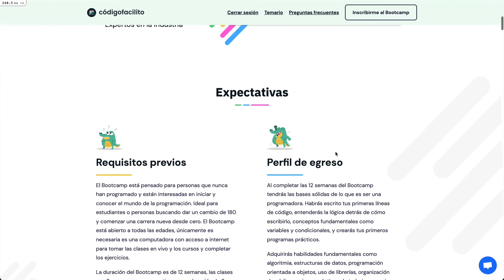6 consejos para iniciar en programación